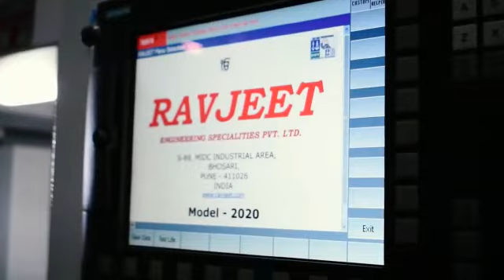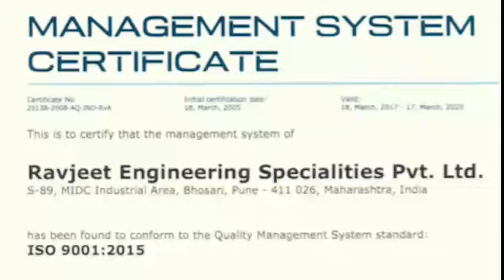Auto parts machine manufacturer company। Ravjeet Engineering। Explainer Video।The Brand Creator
Videos can make you a great storyteller, which you can adapt to your business. Business videos help to promote your market and services in a simple way, which helps to increase your engagement in digital and social Platforms and helps to reach your audience with a new medium. If you are looking to promote your business, then you have come to the right place.Take your business to new level with us.

The video's we make are:-
• Branding Video & Promotional Video.
• Manufacturing Video & Products Intro Video.
• Service Industry Video.
• Sales & Marketing Video,
• Training Video & Many More.